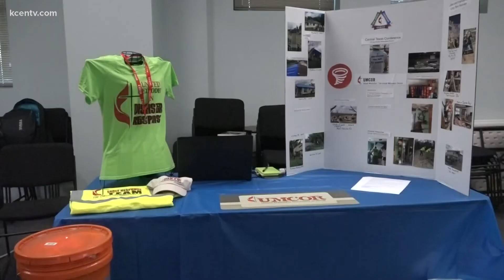Free resources, food, clothing at Salado Civic Center for tornado victims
The MARC center opening its doors Friday to help the tornado victims in Salado.